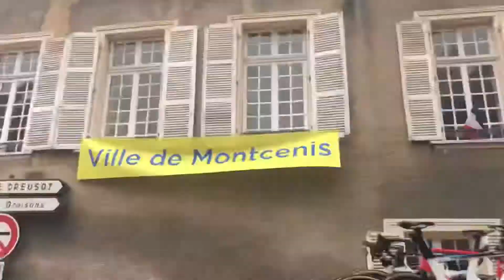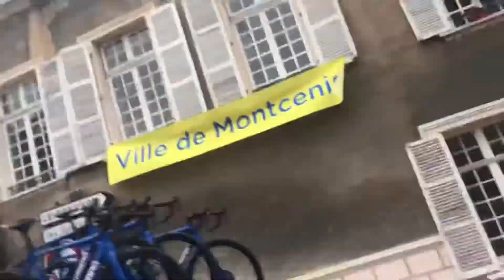Passage du Tour de France à Montcenis (71) le 2 Juillet 2021